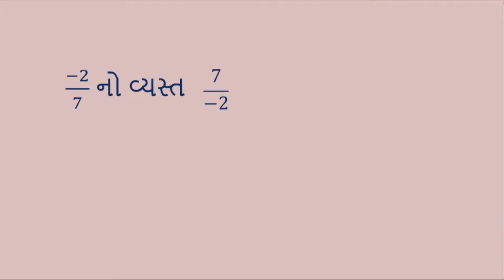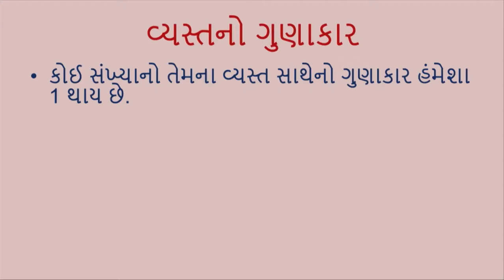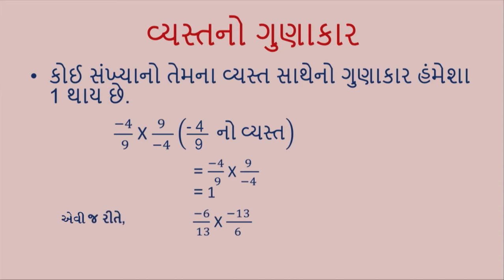std 7 Maths Chapter-9 "સંમેય સંખ્યાઓ" (Part 7) Sammey Sankhyao ganit Gujarati